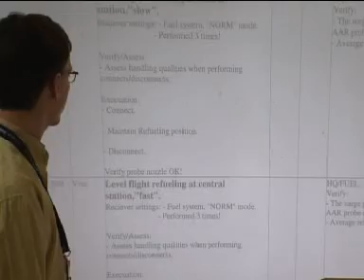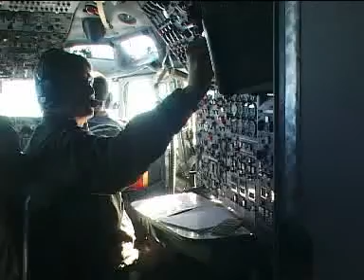AIR GRIPEN-4.mpeg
Gripen air-to-air refuelling flight over scandavian airspace